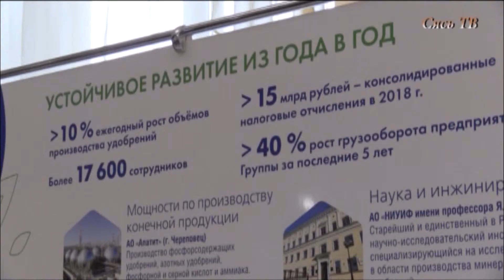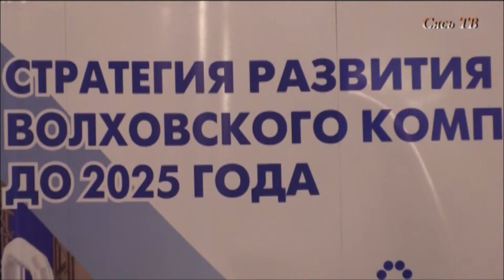Заседание областного Совета по улучшению инвестиционного климата в ЛО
Заседание областного Совета по улучшению инвестиционного климата в ЛО , которое приходило в городе Волхове 26 марта